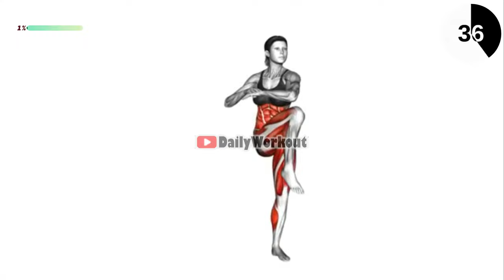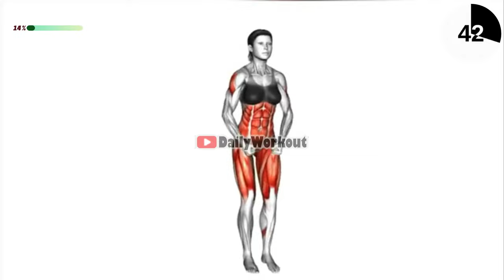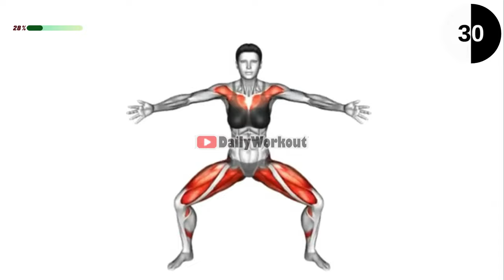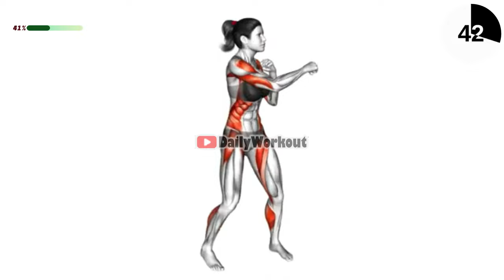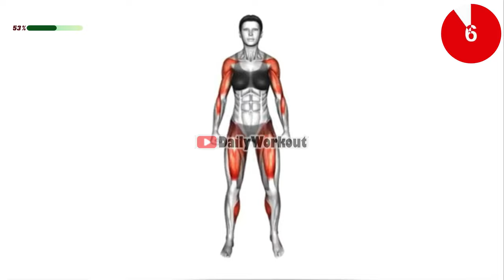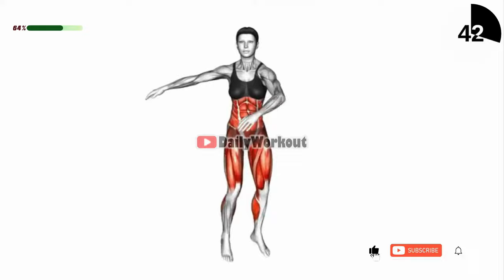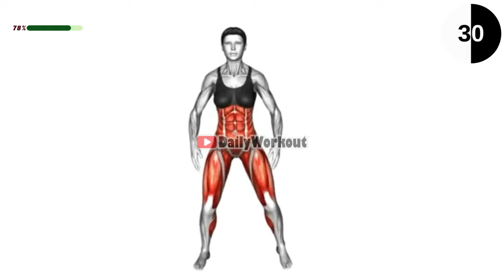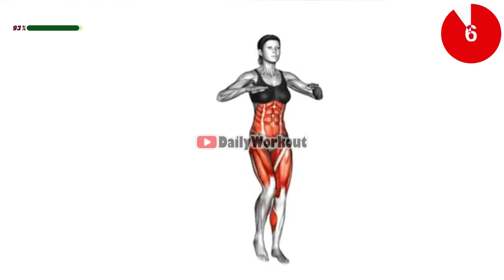Lose Stubborn Belly Fat in 30 Min STANDING Workout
⏳ Timecodes
00:00 - Start
00:05 - Exercise 1
01:00 - Exercise 2
02:00 - Exercise 3
03:00 - Exercise 4
04:00 - Exercise 5
05:00 - Exercise 6
06:00 - Exercise 7
07:00 - Exercise 8
08:00 - Exercise 9
09:00 - Exercise 10
10:00 - Exercise 11
11:00 - Exercise 12
12:00 - Exercise 13
13:00 - Exercise 14
14:00 - Exercise 15
15:00 - Exercise 16
16:00 - Exercise 17
17:00 - Exercise 18
18:00 - Exercise 19
19:00 - Exercise 20
20:00 - Exercise 21
21:00 - Exercise 22
22:00 - Exercise 23
23:00 - Exercise 24
24:00 - Exercise 25
25:00 - Exercise 26
26:00 - Exercise 27
27:00 - Exercise 28
28:00 - Exercise 29
29:00 - Exercise 30
►Relevant hashtags